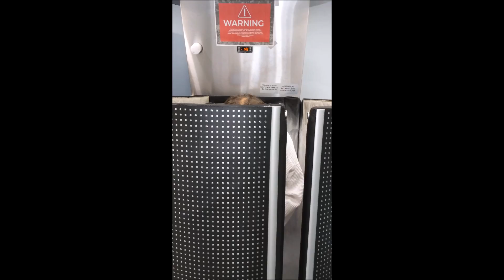Cryotherapy Body Cleaning Deep Freeze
Starship Yoga teacher Eric tries the benefits of Cryotherapy Session at CRYO Therapy Hawaii.  Cryotherapy, sometimes known as cold therapy, is the local or general use of low temperatures in medical therapy.  Benefits of therapy include:

1. Reduces migraine symptoms
2. Numbs nerve irritation
3. Helps treat mood disorders
4. Reduces arthritic pain
5. May help treat low-risk tumors
6. May help prevent dementia and Alzheimer's disease
7. Treats atopic dermatitis and other skin conditions

Starship Yoga is a Hawaii based Non-Profit Yoga Studio. Visit Starship Yoga for more info on what we do